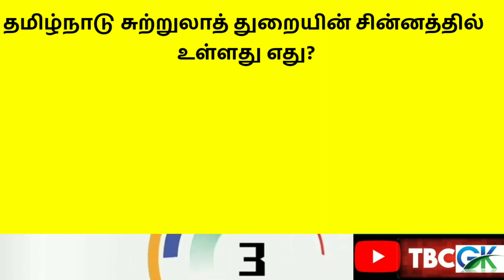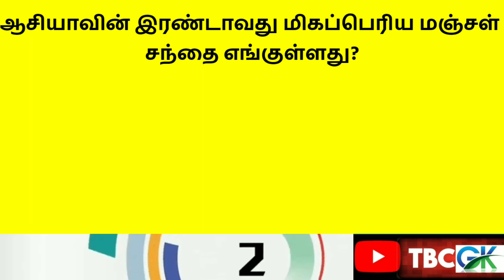தமிழ் பொது அறிவு வினா விடைகள்| General KNOWLEDGE QUESTIONS & ANSWERS IN TAMIL| BRILLIANT IAS, IPS GK